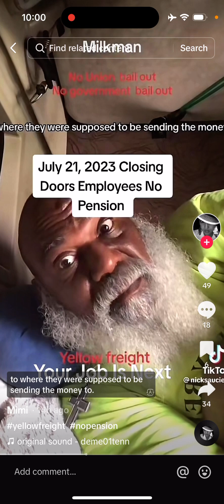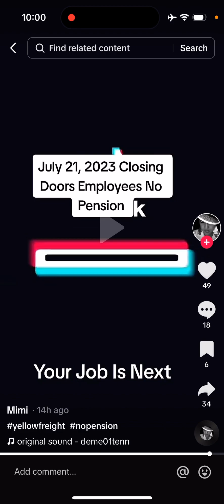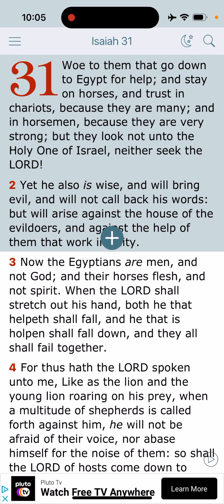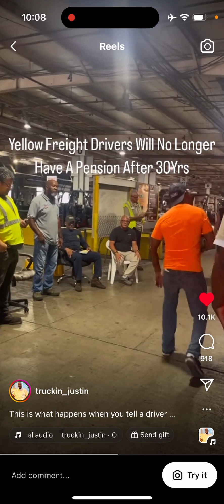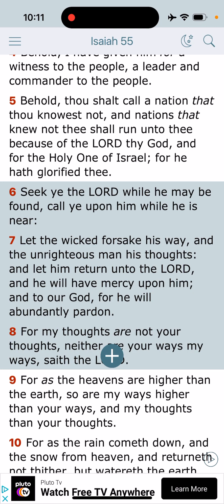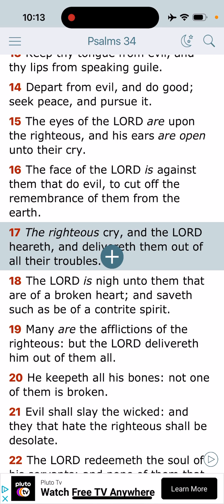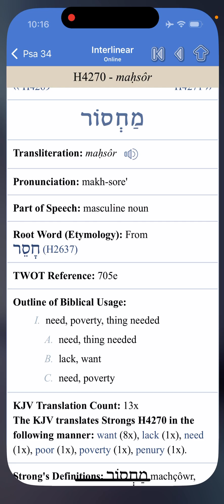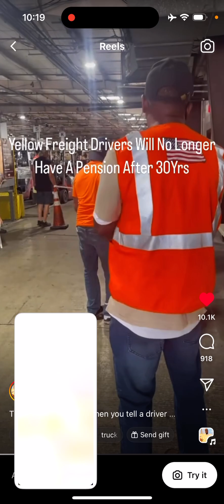America 🇺🇸 Is Falling #112: Yellow Freight Closing & Pension Loses